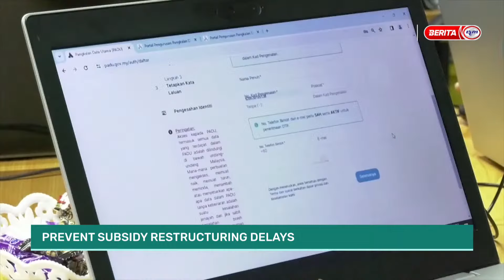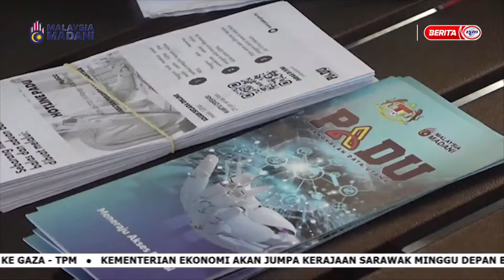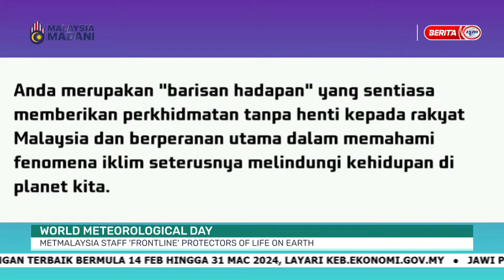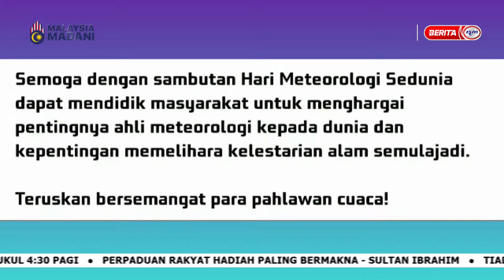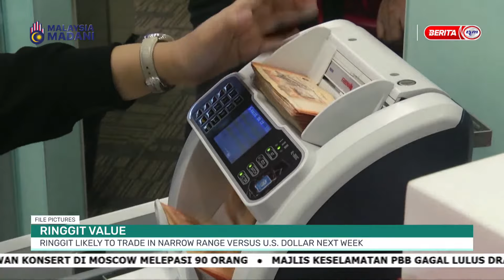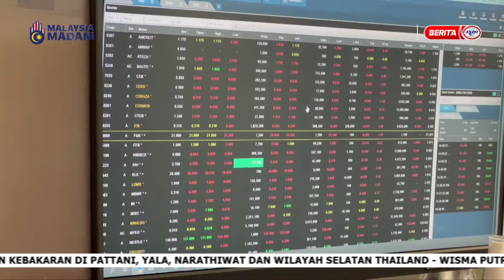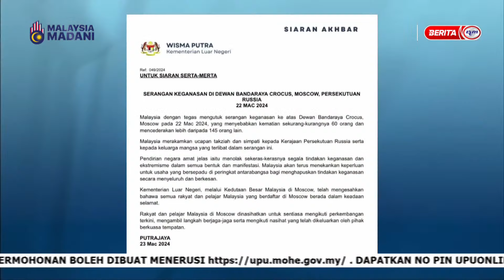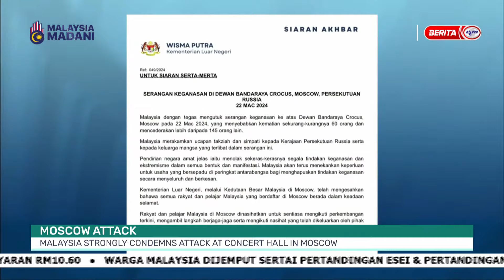23 MAC 2024 - MALAYSIA TONIGHT